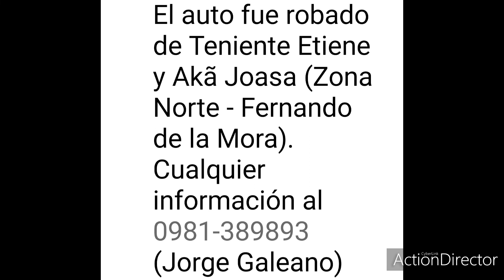AUTO ROBADO 15-02-22 TOYOTA COROLLA CHAPA BXA 011